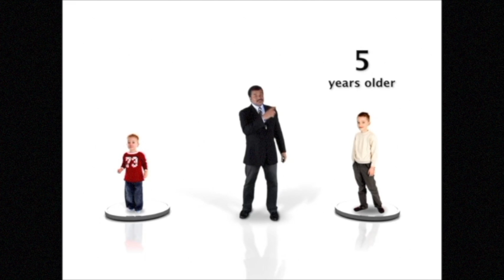Famous Science Man Gives You Science Facts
Learn a science or two with your host, Famous Science Man.